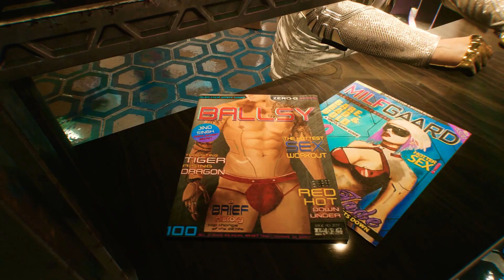Cyberpunk 2077 — Official The Styles of Night City Trailer ULTRA [HD]